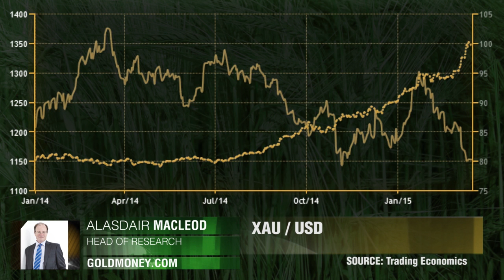黄金近况分析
黄金是否会失去保值资产的地位？阿里斯泰尔.麦克劳德，GoldMoney。